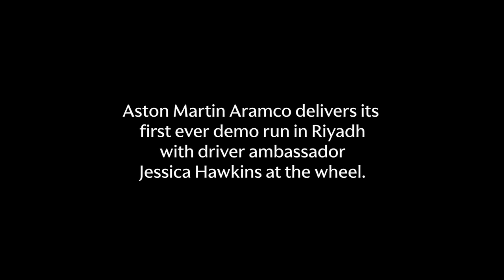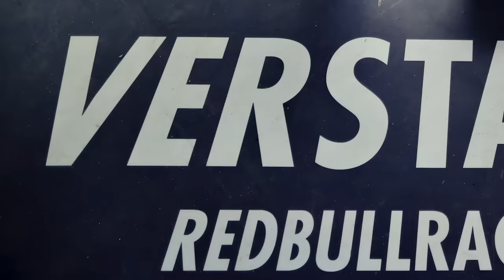VERSTAPPEN PODE IR PARA A ASTON MARTIN! NOVA CONVERSA DO PADDOCK SURPREENDE (RUMOR)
Sergio Milani
@scuderiamilani (Twitter)

João 3:16

00:00 - Introdução
00:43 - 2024 está atípico nas especulações
01:33 - Max pode ir para a Aston Martin
02:37 - Motivos para a ida de Verstappen
05:21 - Alguma coisa tem mesmo...
06:19 - Faz sentido, mas não é provável
07:20 - Max e Aston tem histórico